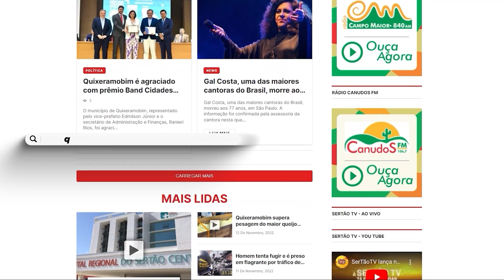Comunicação em Rede recebe secretário da Cultura de Quixeramobim, Neto Morais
O Comunicação em Rede recomeça com cara nova! Lucas Albuquerque comandará o programa nessa nova fase, e como primeiro convidado traz o secretário da Cultura e Turismo de Quixeramobim, Neto Morais, para falar sobre o impacto do pré-carnaval e carnaval na região, além de uma avaliação de sua gestão.